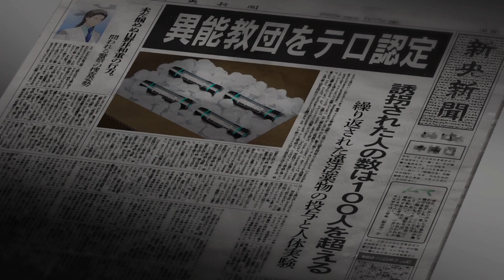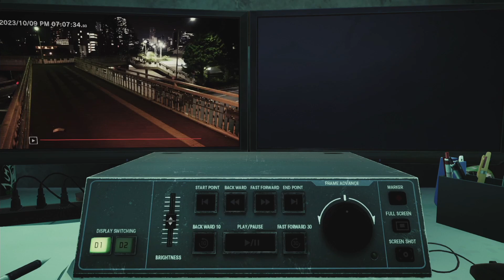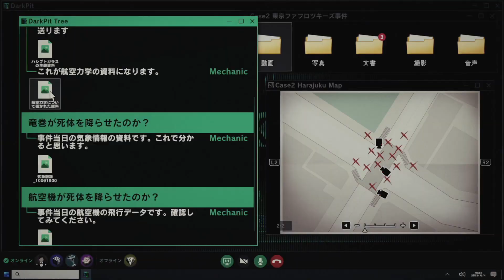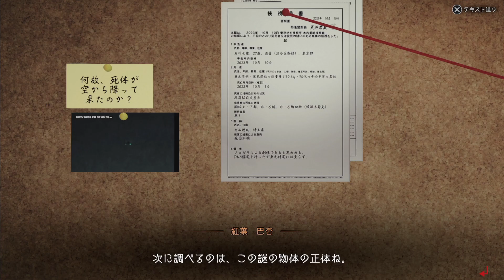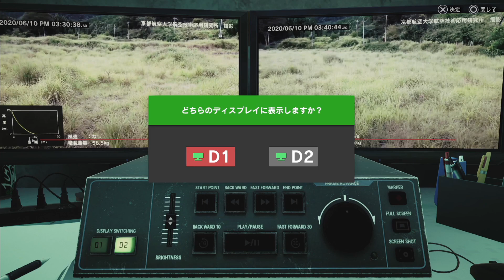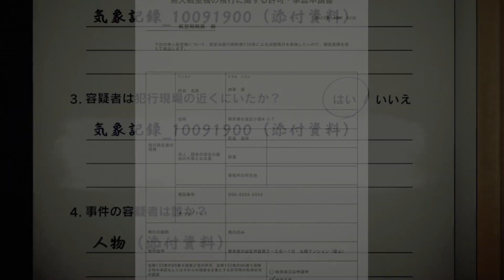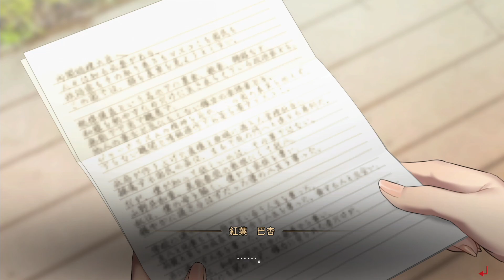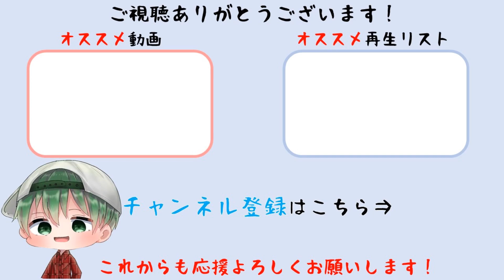【東京サイコデミック】Case2 東京ファフロツキーズ事件(報告内容全問正解)【PS5版】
Case2 東京ファフロツキーズ事件の攻略動画です。報告内容全問正解しています。
タイトル ：東京サイコデミック 〜公安調査庁特別事象科学情報分析室　特殊捜査事件簿〜
対応機種：PlayStation®5 / PlayStation®4 / Nintendo Switch™ / Steam®
ジャンル：2D×シネマティック・リアル科学捜査シミュレーションゲーム
プレイ人数：1人
発売日：2024年5月30日
レーティング：D区分（17才以上対象）
音声：日本語